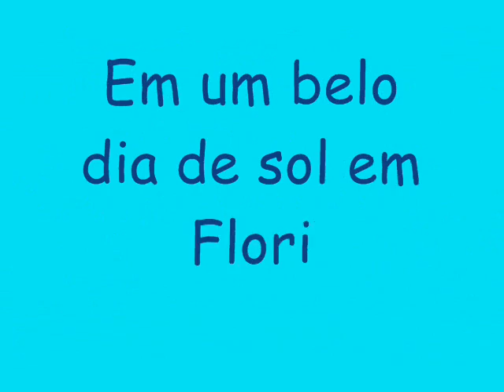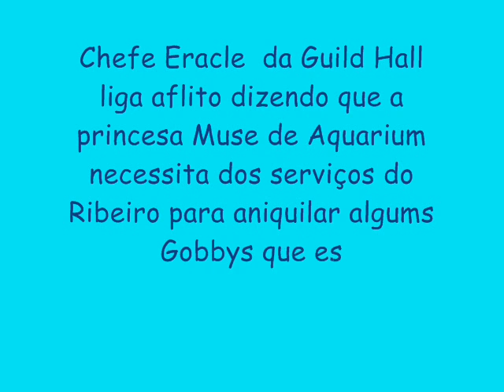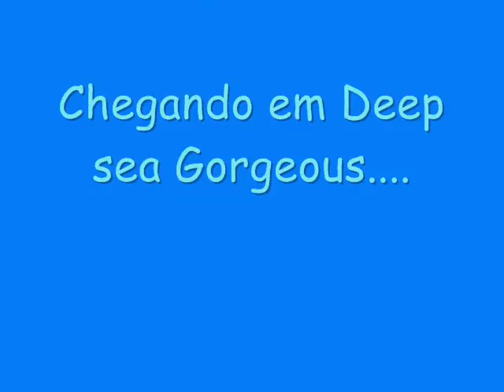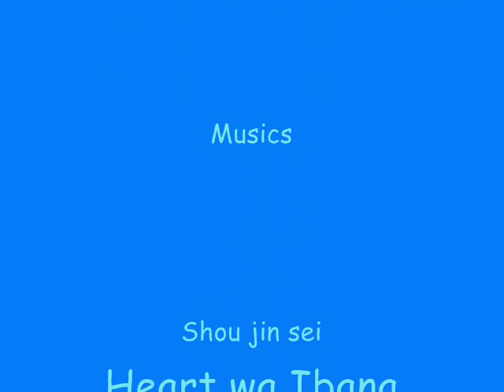Charm Heroes Part 1 (Adventures in Underwater World)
Ribeiro1 Leader of Charm Heroes fightining against Sux Gobbys in Deep sea Gorgeous (Muse princess mission)

Starring:
Ribeiro1 Crusader Lv.8X
Thiiago  Dragon Knight Lv.10X
LeandraMage Priest Lv.7X
ItachiHermit Hermit Lv.7X

Maplestory Maple story 1337XD1337 kanametosen azns1nful magenta29 scania maplestory bera broa windia lvl 1x 2x 3x 4x 5x 6x 7x 8x 9x 10x 11x 12x 13x 14x 15xx 16x 17x 18x 19x 20x naruto mario amv sonic sauske luigi shadow lol poop southpark wassabi productions humor comedy msea maplesea aquila tiger scania windia broa bera vietxhue xcoreanzx suuushi criskay silencerx clericzoe zoecherry dk dragon knight 14x 13x 12x 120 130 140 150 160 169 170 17x level up lvl up lvlup hits crog crimson balrog hack hackers crazy hack kaede final story kms 4thjob 4th job shadower paladin crossbowman master bowmaster night lord night load arch mage mushmom zombie mushmom balrog poison mist fire mage ice mage pq ludi new quest jms cms page sniper bowman archer rogue assassin hermit ilbis power strike fire charge ice charge steely steelies cleric priest fight crusader page white knight dk spearman dragon knight rank 1 rank 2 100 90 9x 1xx mryandao yandao xshadowsinx luvrei 2x drop double drop level 200 high level 2xx 19x 18x 190 180 f/p i/l clockboss zakum jakum arms bisha clock boss papulatus pianus big fish gms hacks jms hacks maple story bypass uce holy symbol dragon roar shining ray dragon boss horntail pq king slime doomflounder guild entropik shynobi sunnydelight lapd beta lethe demolisherx tehspearman sleepywood.net gamefaqs japan maplestory body guard a bodyguard b grandpa event GM gamemaster demi vac dem vac item vac new vac die dead summon 1 hit kill instant kill packet editing mapleglobal v.33 hacks hacking new hack exclusive sharks kill anything damage hack gelt chocolate 20 atk pot client side server side Mryandao
shit head maple story naruto 225 bleach 119lol Maplestory Maple story 1337XD1337 kanametosen azns1nful magenta29 scania maplestory bera broa windia lvl 1x 2x 3x 4x 5x 6x 7x 8x 9x 10x 11x 12x 13x 14x 15xx 16x 17x 18x 19x 20x naruto mario amv sonic sauske luigi shadow lol poop southpark wassabi productions humor comedy funny lol rofl lamo stfu brb pwn super tiger suushi silencerX HYDRANGE top 5 plz ms sensei water life pet alien videogame fun bleakwish bleakwish bleakwish bleakwish bleakwish bleakwish bleakwish bleakwish stepmania heavy challenge ff7 anime derek robby robhead Dan MMORPG runscape warcraft videogame comedy funny humor tiger suuushi sushi suushi HYDRANGE hydrange zoechary 12345 scania bera windia new rakion easter event noob noobs choob choobs froob froobs noobit global OXImageIXO
MAPLESTORY MAPLESTORY MAPLESTORY MAPLESTORY MAPLESTORY MAPLESTORY MAPLESTORY MAPLESTORY MAPLESTORYfunny lol rofl lamo stfu brb pwn super tiger suushi silencerX HYDRANGE top 5 plz ms sensei water life pet alien videogame fun bleakwish bleakwish bleakwish bleakwish bleakwish bleakwish bleakwish bleakwish stepmania heavy challenge ff7 anime derek robby robhead Dan MMORPG runscape warcraft videogame comedy funny humor